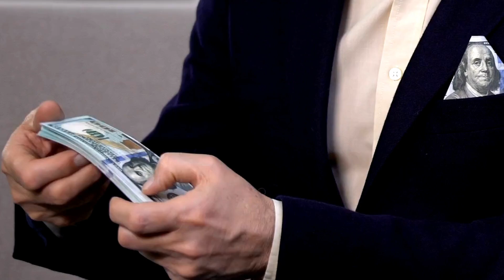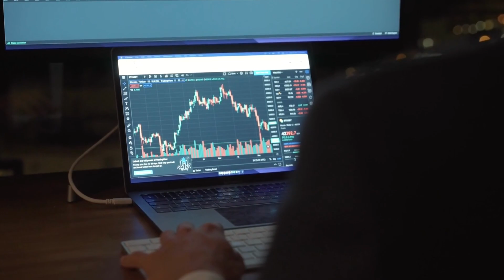A 22-Year-Old's Extraordinary Earnings 6 Crore Rupees Annually!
A 22-year-old software engineer with Google, whose investment portfolio has over Rs 1 crore for retirement.